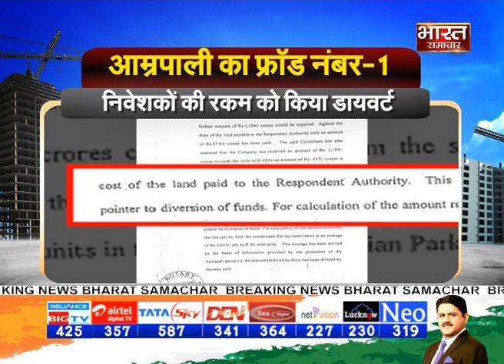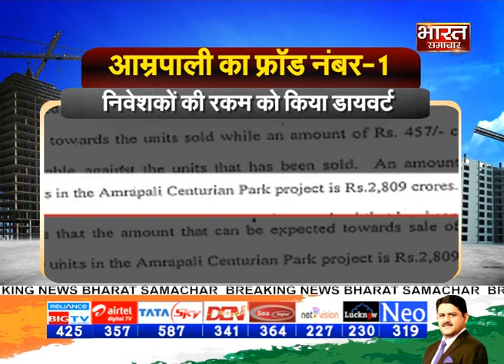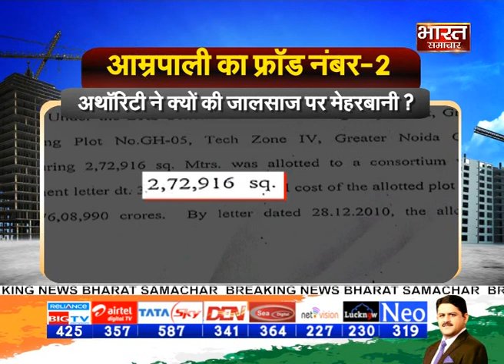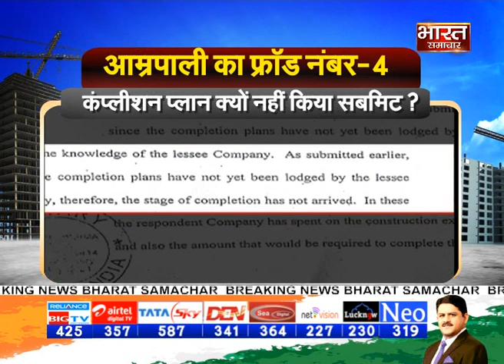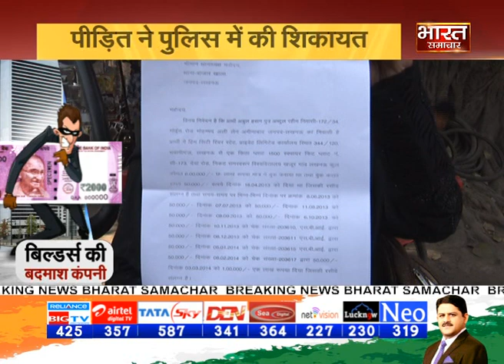बिल्डर्स की बदमाश कंपनी !